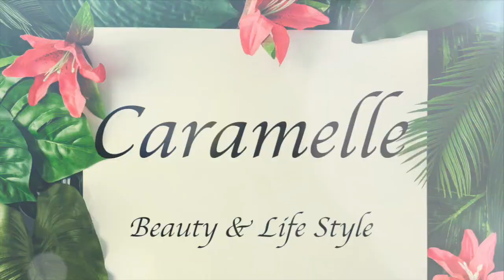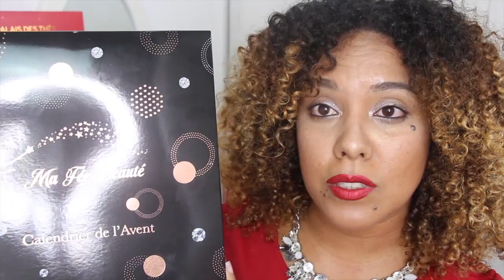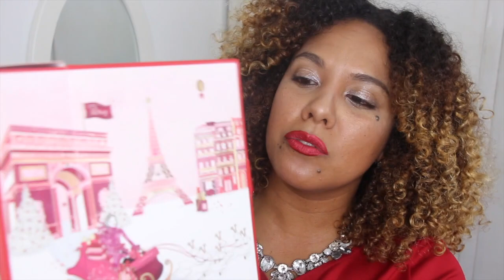CALENDRIER DE L' AVENT 2020 A LA REUNION !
Quel calendrier allez vous prendre ?
Voici une vidéo pour vous aidez à faire le bon choix .

Un Concours pour gagner le calendrier de l'avent nocibé sera mis en place bientot sur mon insta : @caramellebls

                                                                 Xoxo Caramelle 🌺